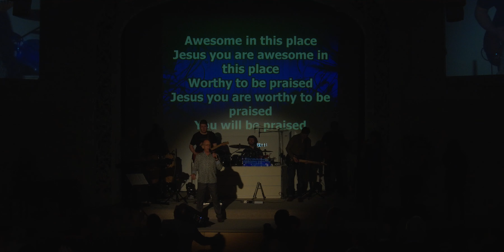Sunday Worship - Tony Hill - 9 Feb - 4K